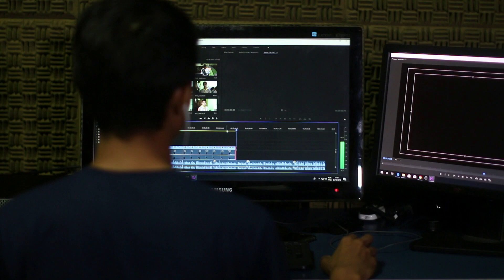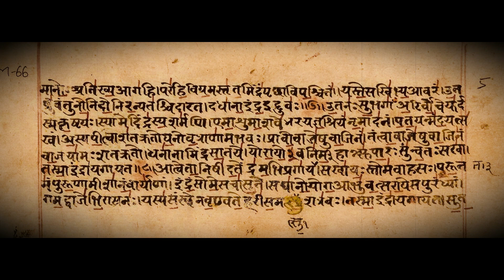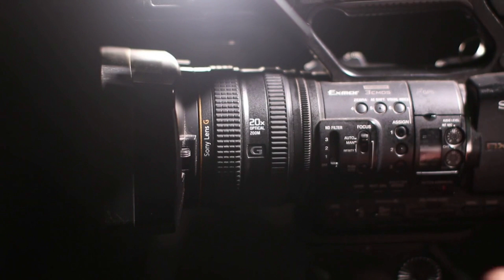1 जनवरी को पूरी दुनिया में हुए 4 लाख बच्चे । चाॅद न होता तो दिन कितने घण्टो के होते । Random facts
1 जनवरी को पूरी दुनिया में हुए 4 लाख बच्चे । चाॅद न होता तो दिन कितने घण्टो के होते । Random facts

I Am Pranjul Bhadauriya. Wlecome To Our Youtube Channel Active Facts.

Aaj hum apko batayengy kuch khas rochak tathya jo ki bhut interesting hongy is liye jude rahiye humare channel Active facts ke sath or video ko last tak jarur dekhe nhi to aap kuch amazing facts miss kar dengy..

Thankyou!!